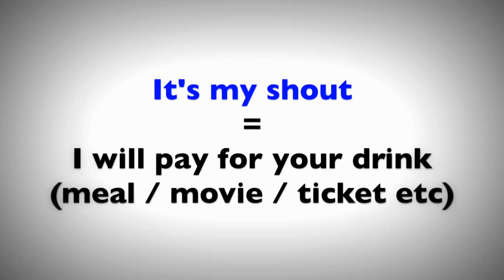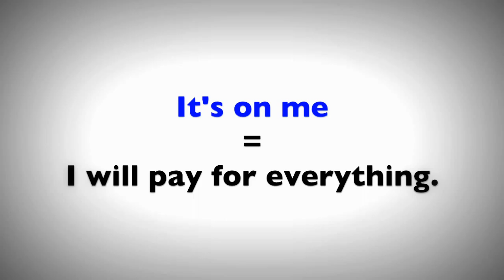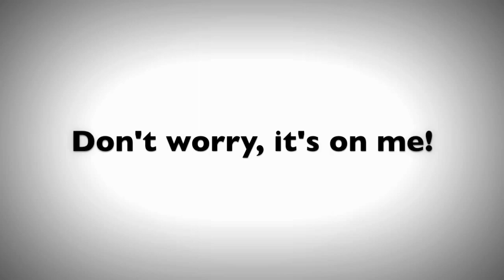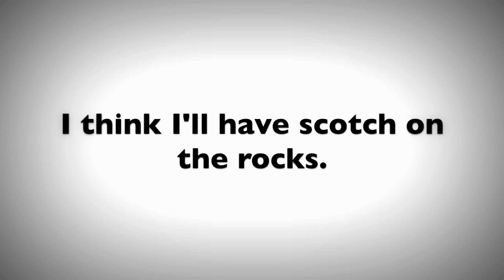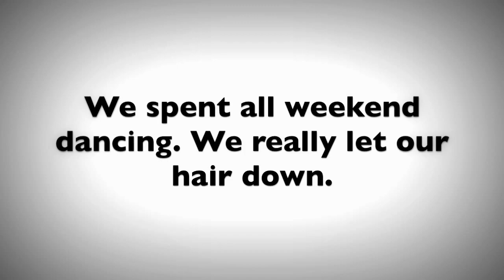English At The Pub: 6 Phrases for the Pub / Bar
Do you like to go out with friends for a drink?
Want to visit a pub and practice your English?
The pub or bar is a popular place for socialising and great way to practice your conversation English.

In this video lesson I teach you 6 common expressions we use at the pub or parties.

This is an interactive lesson, so remember to repeat the examples after me. :-)

In the audiobook you will;
Learn common phrasal verbs and expressions on the topic of travel.
Listen to real, native Australian English speakers talking at an airport. Then learn the common phrases and how to use them.

Listen to and read an original mini story to understand the phrases in context.

When you sign up you will also receive free English Lessons and Tips to your email

Real English Speaker uploads English Video lessons every week!

For one-to-one English conversation lessons on SKYPE- check out the